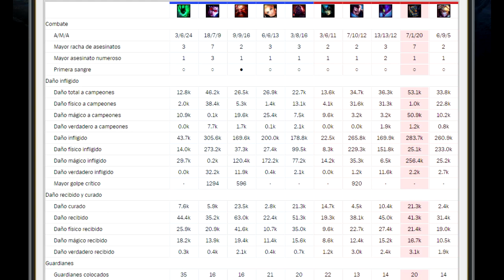Galio S+ | Porque no hay campeón malo... solo malos equipos